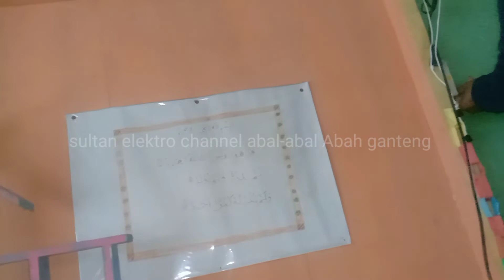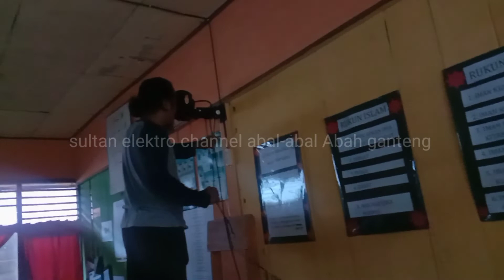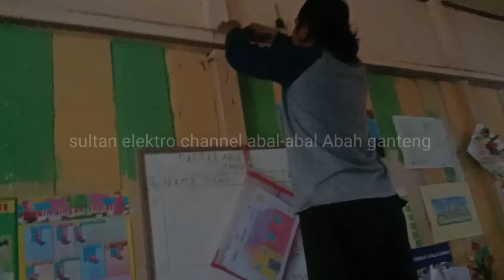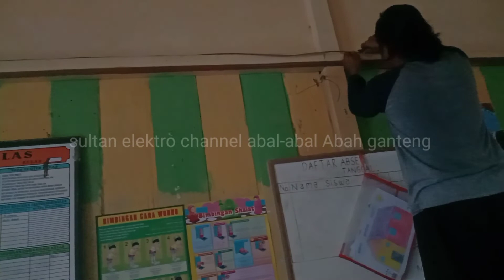berbagi tugas wali murid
dapat tugas masang kipas angin di sekolah diruang anak belajar,Karana seorang montir elektronik saya dapat tugas untuk instalasi, sedangkan istri dapat tugas jadi bendahara kas sekolah, Alhamdulillah di beri amanah,semoga saya dan istri bisa menjalankan tugas dengan sebaik-baiknya tugassekolah walimurid sekolahdasar ibtidaiyah Mesincuci ini milik sendiri,beli rongsokan untuk kanibal dan di perbarui kembali,agar bisa di Jual dan mendapatkan untung. kipasangin ini,tidakbertenaga, bukan karana kerusakan cavasitor,namun" kumparan terjadi masalah dikarenakan beberapa kontak start tidak mau ber putar dan satu kontak berbalik arah,angin nya malah menghembus kebelakang,untuk lebih jelasnya simak video ini dengan seksama tanfa skip agar anda tidak gagal faham.